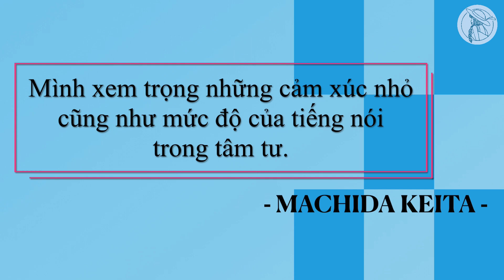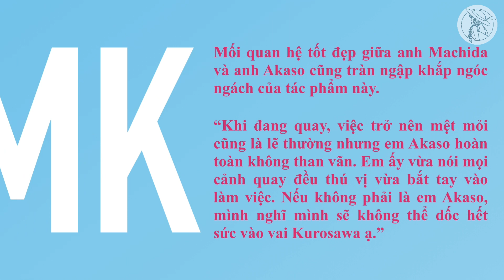【VIETSUB/ENGSUB】CHERRY MAHO - Phỏng vấn tạp chí ANAN số 2238 (1/3) | Braid Girl's World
Số báo tiếp theo trên tạp chí Anan nối tiếp câu chuyện của Akaso Eiji, Machida Keita và đoàn làm phim về Cherry Maho. Chúc các bạn xem vui vẻ!

❉THÔNG TIN PHIM:
Thể loại: Tình cảm, Hài hước, Siêu nhiên
Đạo diễn: Yuasa Hiroaki, Kazama Hiroki
Biên kịch:  Yoshida Erika, Okazaki Satoko